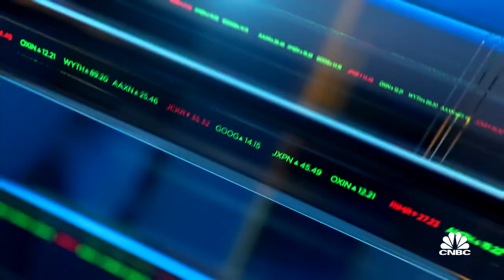Under Armour raises outlook after beating Q3 earnings estimates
Patrik Frisk, Under Armour CEO, joins 'Power Lunch' to discuss the company after it reported Q3 earnings where it beat on both the top and bottom lines.

Under Armour shares soared Tuesday, as strong fiscal third-quarter earnings revealed the athletic apparel maker is seeing progress in improving its brand image under Chief Executive Officer Patrik Frisk.

With heightened demand for its sneakers and sweat-wicking clothing, Under Armour said it now anticipates sales will rise 25% from 2020, topping its prior outlook.

Frisk has been trying to improve Under Armour’s image by increasing marketing spending and pulling inventory out of discount channels to sell more products at full price. During a call with analysts, the CEO added that the retailer has been leaning into team sports and marketing around the importance of mental strength, not just physical abilities.

The company’s Class A shares closed the day up 16.5%.

Here’s how Under Armour did compared with what analysts polled by Refinitiv were expecting:

Earnings per share: 31 cents adjusted vs. 15 cents expected
Net income for the three-month period ended Sept. 30 rose to $113.4 million, or 24 cents per share, compared with $38.9 million, or 9 cents a share, a year earlier.

Excluding restructuring charges of $17 million, Under Armour earned 31 cents per share. That’s more than double the 15 cents per share that analysts expected.

In April 2020, Frisk announced a $550 million to $600 million restructuring plan. The company now expects it will tally $525 million to $575 million in charges, as it looks to cut costs by the end of its fiscal first quarter.

Revenue rose 8% to $1.55 billion from $1.43 billion a year earlier. Analysts had anticipated sales of $1.48 billion.

Wholesale revenue rose 10% while direct-to-consumer sales were up 12%. Under Armour still derives more sales from wholesale partners, like department stores, but the company has been investing in its own stores and website to in a bid to bypass middlemen and sell more directly to customers.

Online sales were down 4% from the prior year, as pandemic-fueled e-commerce activity slowed. The company said digital sales made up 33% of total sales, down from 39% in the prior period.

Sales in North America, its biggest market, were up 8% while international revenue was up 18%. Within Under Armour’s international segment, sales were up 19% in Asia-Pacific, up 15% in its Europe, Middle East and Africa division. Latin America sales jumped 27%.

The company said traffic remains soft in China, where parts of the country are tightening Covid restrictions again.

‘Healthier rather than bigger’

The results are the latest sign that the company’s pursuit of more profitable sales is on track. Frisk has been at the helm since Jan. 1 2020, when he was tasked with reversing a sales slump. In a competitive landscape, Under Armour was losing share to rivals like Nike and Lululemon.

“They’ve spent the pandemic focusing on getting healthier rather than bigger, and the margins are speaking for themselves,” BMO Capital Markets analyst Simeon Siegel said.

Under Armour has now completed the bulk of its turnaround efforts, according to Frisk, and has a new operating model.

“We’ve also gone through, at the same time, a reset for our product engines and our marketing engines,” he said. “What you see now in our numbers is a lot of balance. ... You see balance between wholesale and direct-to-consumer.”

Frisk added that Under Armour is “doubling down” on relationships with its biggest wholesale partners that are most supportive of the brand, but he didn’t name who those partners are.